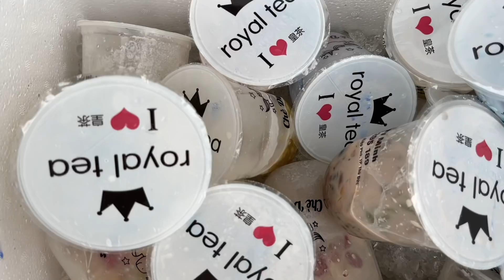Cuối tuần Trà Sữa mua chè mời cả nhà...